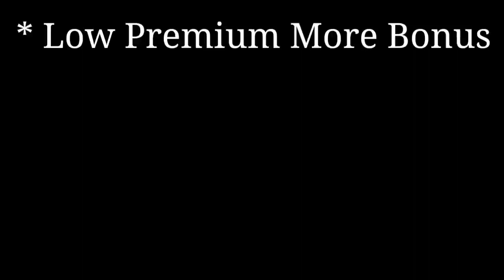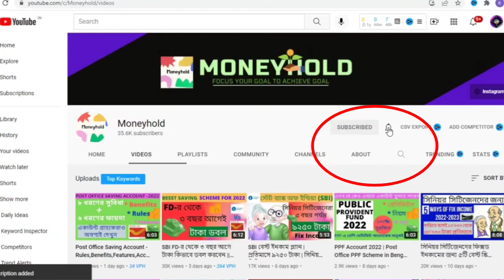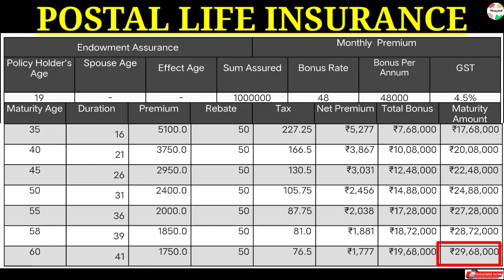Rural Postal Life Insurance Policy || RPLI in Post Office || RPLI Policy Details in Bengali 2022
If your are looking for following, then this video will surely help you
Rural postal life insurance for government employees in bengali,
Rural postal life insurance bengali,
What is Rural postal life insurance
rpli policy bima in bengali
post office policy